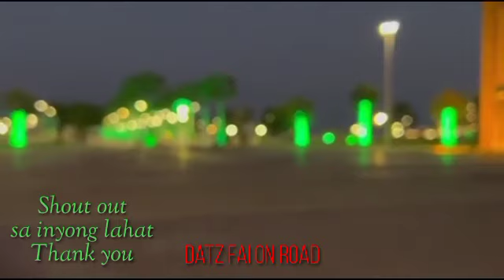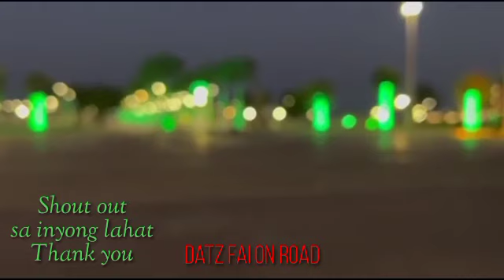||OnRoad ||Alkhobar ||KSA |DATZFAİ